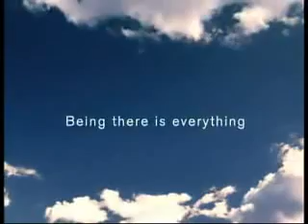Air New Zealand Ad - will you marry me?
CPYRIGHT Air New Zealand.